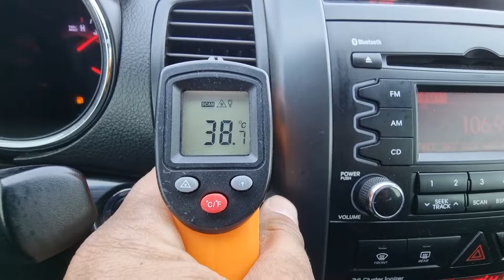2011 Kia Sorento used car export ( BA182238 ) carwara, 카와라 쏘렌토 수출